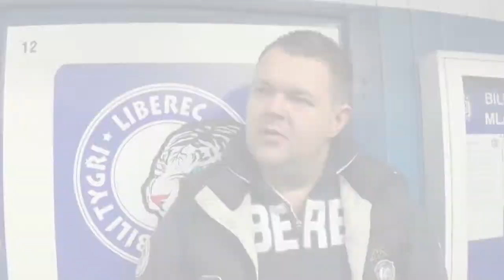Jan Šťastný a Zdeněk Král po utkání s Pískem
Videorozhovor s koučem starších dorostenců Janem Šťastným a útočníkem Zdeňkem Králem. Mladí Tygři přivítali v předposledním utkání první části základní části hokejisty Písku, kteří bojují o holé přežití. Svěřenci trenéra Šťastného si s Jihočechy poradili poměrem 4:1, o což se výrazně zasloužil právě Král (2+0)